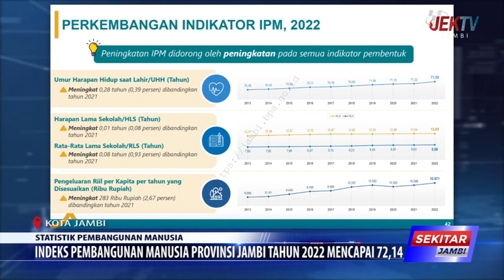INDEKS PEMBANGUNAN MANUSIA PROVINSI JAMBI TAHUN 2022 MENCAPAI 72,14